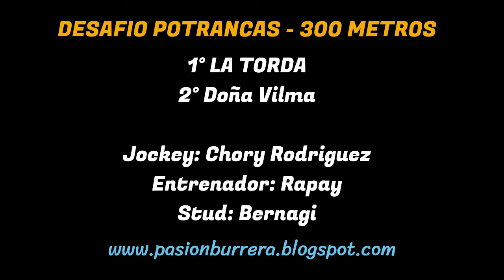LA TORDA: HIPODROMO MUNICIPAL CINTRA - CORDOBA (30-06-2024)